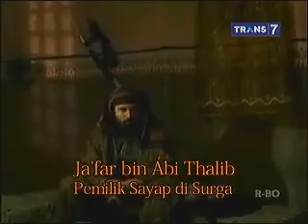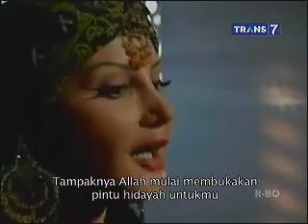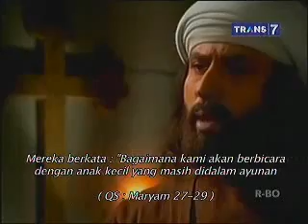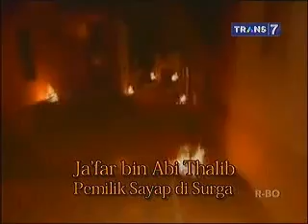Khalifah - Ja'far bin Abi Thalib Pemilik Sayap di Surga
Acara   = Khalifah di Trans7
Tayang = Sabtu, 27 Desember 2014
KLIK DI BAWAH INI untuk daftar putar yang lengkap